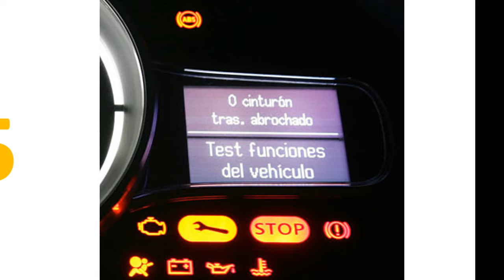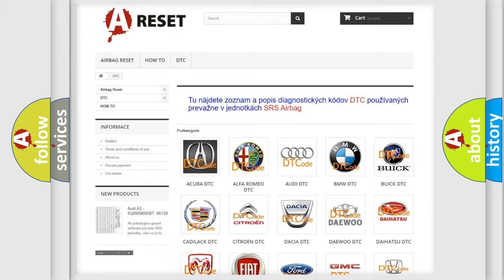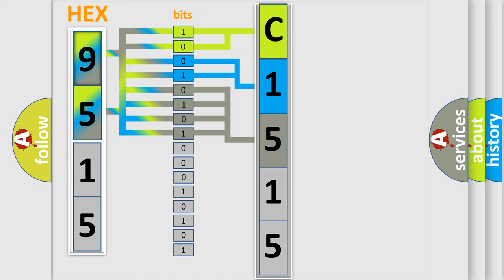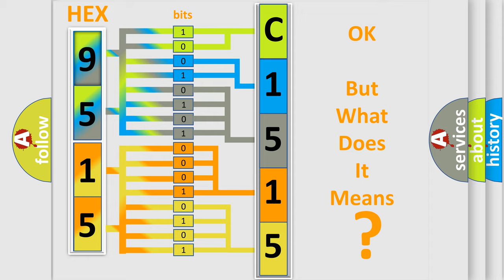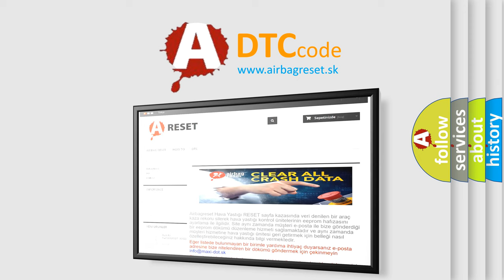DTC Toyota C1515-15 Short Explanation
Contents:
0:21 Basic DTC analysis according to OBD2 protocol standard.
1:48 Insight into programming
2:58 A diagnostically understandable description of the Diagnostic Trouble Code
3:05 Basic error definition

Make:
Toyota
Code:
C1515 15
Definition:
EEPROM MEMORY WRITE DENIED or INVALID
Description:
The PCM writes to a EEPROM location and reads it back to confirm equivalence. Nine consecutive differences causes a failure.
Cause:
POWERTRAIN CONTROL MODULE (PCM) SOFTWARE UPDATEEXCESSIVE RESISTANCE IN THE PCM POWER OR GROUND CIRCUITSPOWERTRAIN CONTROL MODULE (PCM)
Failure Type: